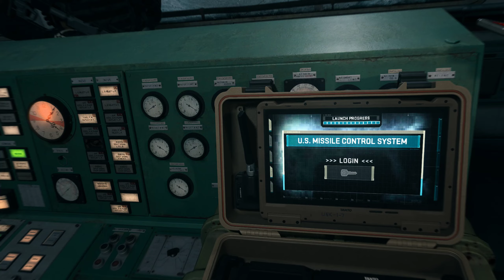Call of Duty MW2 Campaign PART 11 (DARK WATER) | 2K 1440p Game Play | RTX 2060| Ryzen 5 3500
GPU: NVIDIA GeForce RTX 2060
CPU: AMD Ryzen 5 3500 6-Core Processor
Memory: 16 GB RAM (15.89 GB RAM usable)
Current resolution: 2560 x 1440, 144Hz